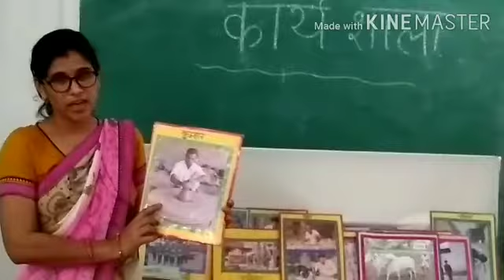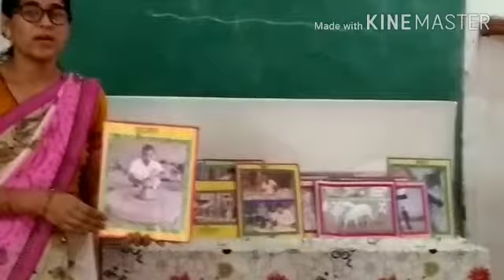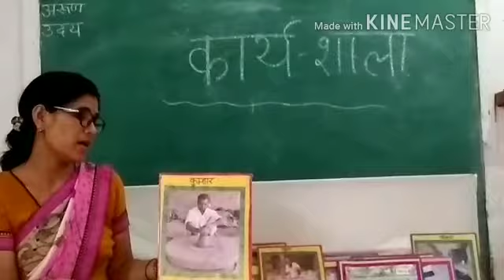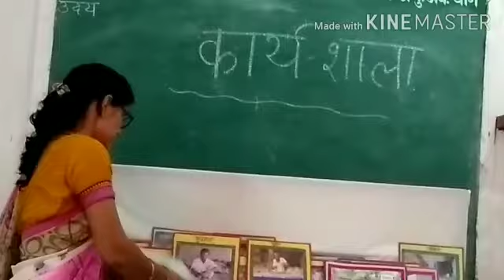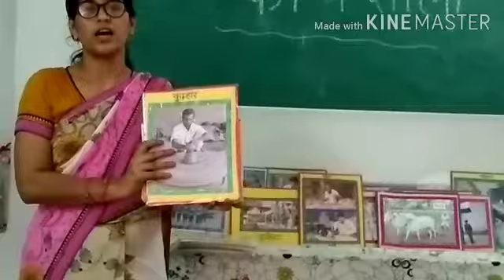Class-Arun,Uday Sub-Workshop By-Kavita ji 24-8-2020